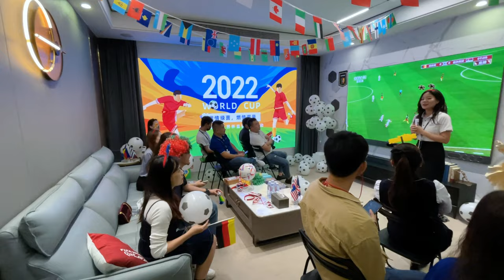LEDMAN LEDPLAY - 4K Qatar World Cup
The Qatar World Cup is in full swing! Couldn't make it to the scene? Don't worry! LEDMAN LEDPLAY gives you the ultimate immersive experience of the World Cup as if you were at the game!

We apply the self-developed COB technology to the household UHD Micro LED display.
High contrast, restoring the original color!
4K resolution, capturing every exciting moment!
With over 100-inch wall-embedded design, your wall is just the game field!

Of course, don't forget the excellent anti-collision performance of LEDPLAY. You can even kick a football toward the display to vent your dissatisfaction with the game!